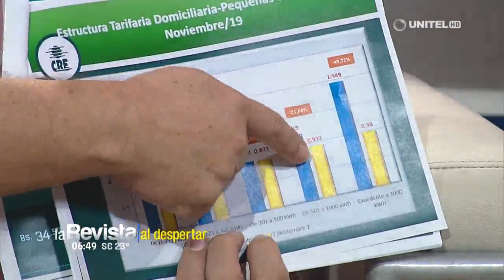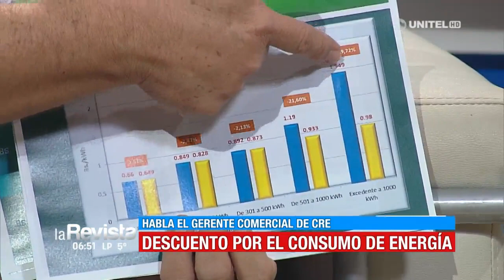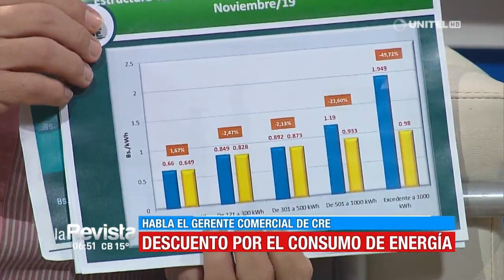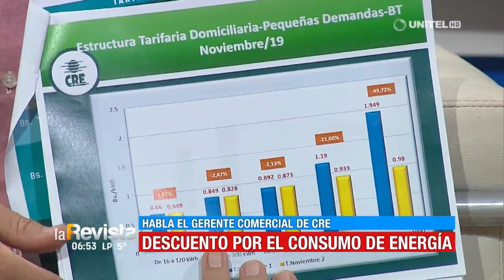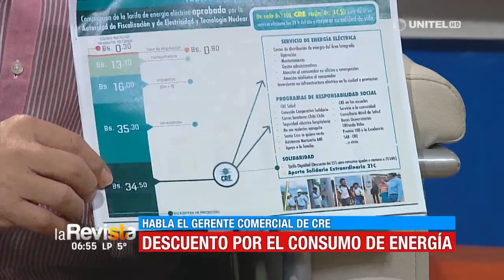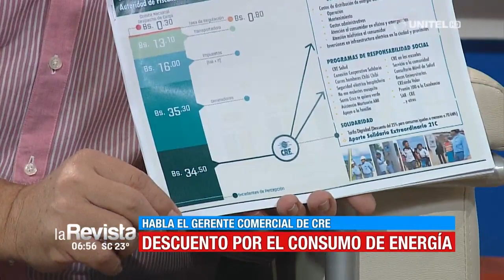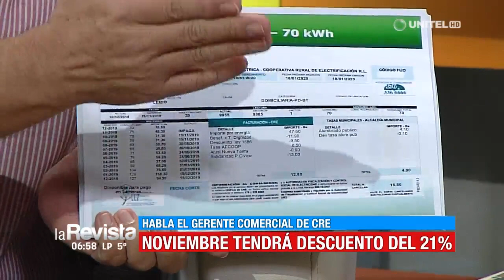Facturas de noviembre tendrán el descuento del 21% en la CRE